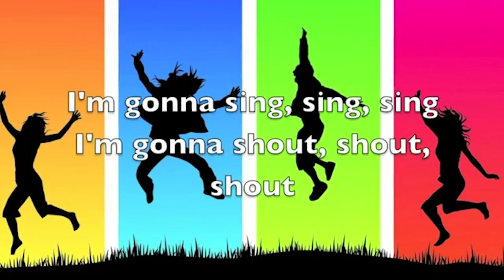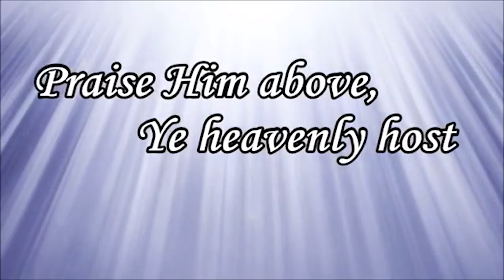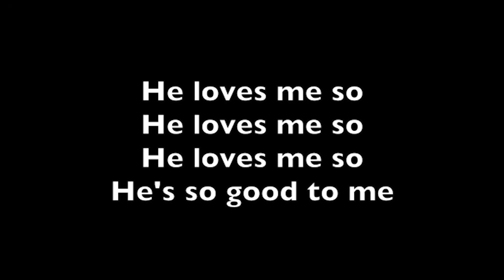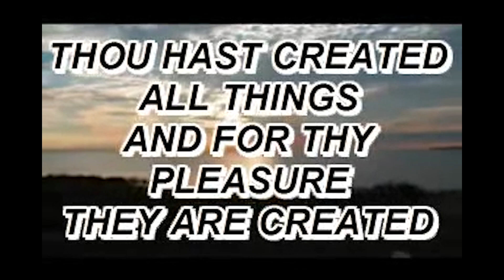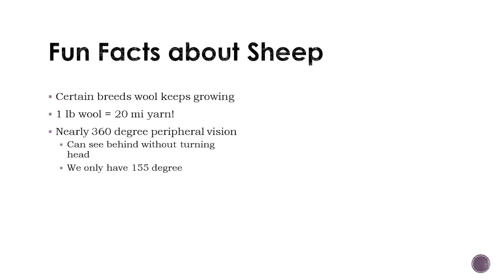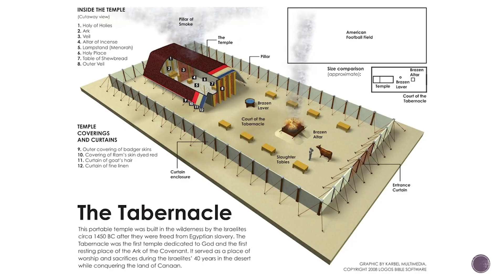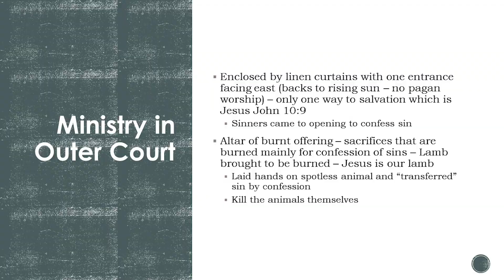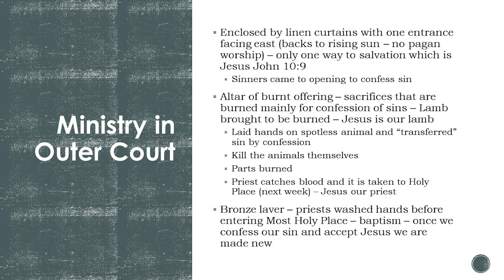Children's Sabbath School at the Battle Creek Tabernacle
(May 16, 2020)  We are so happy that you have chosen to view and hopefully participate in our Children's Sabbath School at the Battle Creek Tabernacle Youtube Channel. This Children Sabbath School is geared towards our Primary and Junior aged kids. We hope you are blessed!